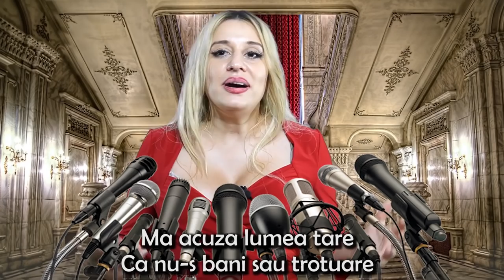Firea si candidatura